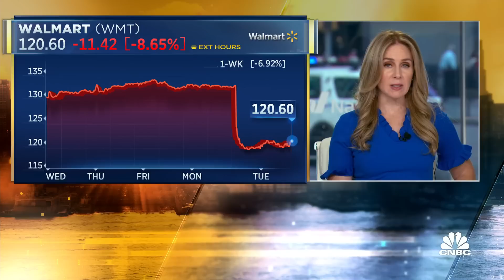I've never seen Walmart raise sales line and lower earnings at the same time, says Jan Kniffen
Jan Kniffen, J. Rogers Kniffen WWE CEO, joins CNBC's 'Squawk Box' to react to Walmart's second-quarter earnings report.